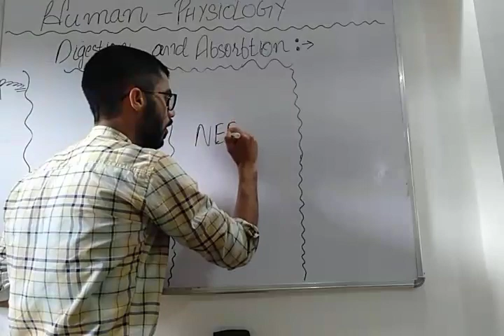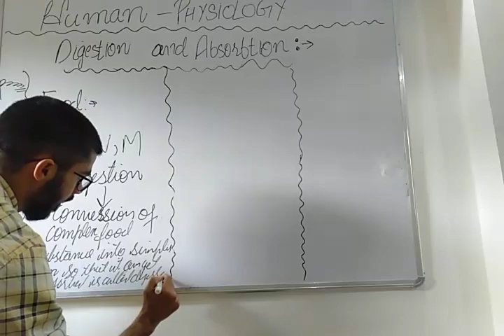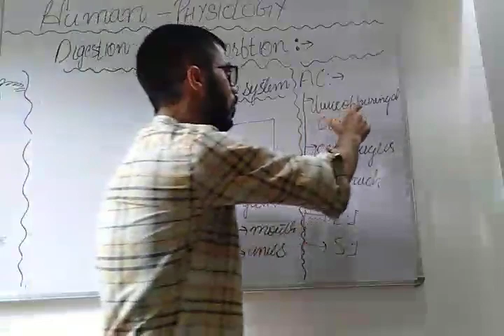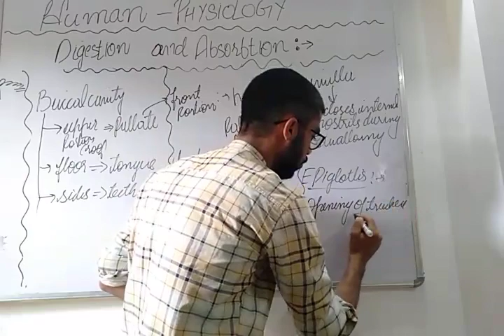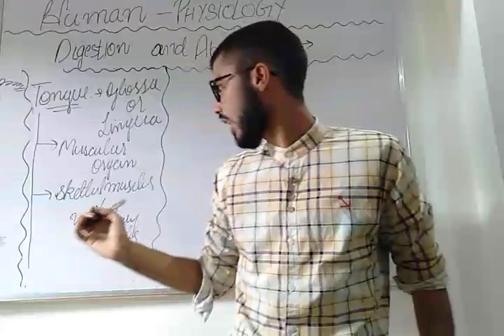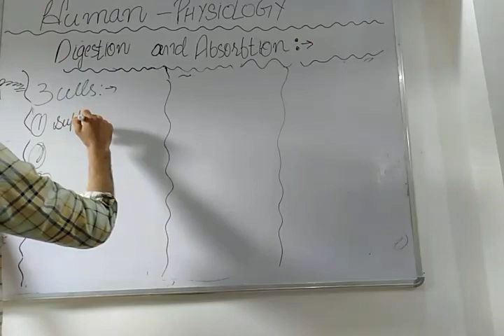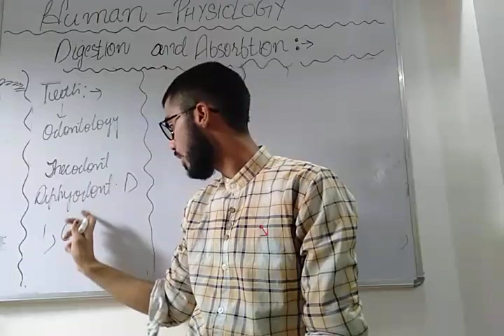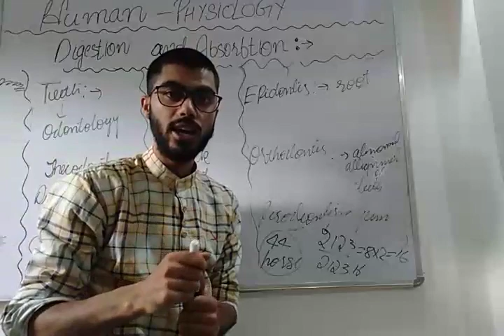human physiology for Neet and class 11th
in this lecture we start with the concept of digestion.
u can get second hand books at lower price
hold your grip on Arif lanker classes and at the end sense the taste of food# u will definitely enjoy it. 👍